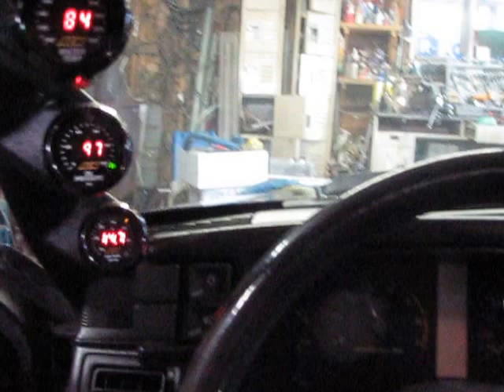Mustang 87 sound - Heads Cam Intake - First Start